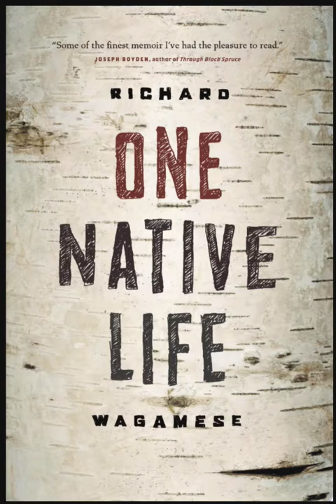The Flag on the Mountain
Listen to the chapter The Flag on the Mountain